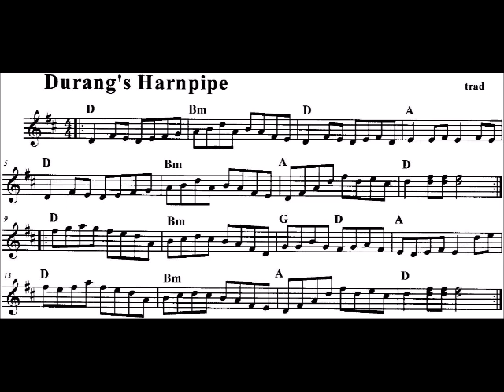Durang's Hornpipe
Usually listed as traditional, Durang's Hornpipe was written by [William?] Hoffmaster in 1785/86 for popular American actor and dancer John Durang. From John Durang, Man of the American Stage, by Lynn Matluck Brooks; Amherst, N.Y., Cambria Press, 2011.